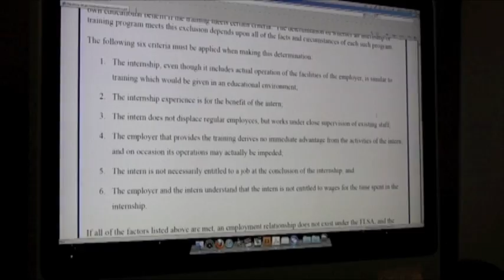Exploring Internships: Unpaid Internships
THE GIST: What are your thoughts on unpaid internships? JPtv speaks with Andrew Langille, a Toronto-based employment lawyer, who discusses the legalities surrounding unpaid internships. Student perspectives are also featured in this video clip.

INTERNSHIP SERIES: This video is part of an in-depth and ongoing series by JPtv (Jobpostings Magazine) to explore internships as a growing trend after graduation.

SHARING THE LOVE: For more information about Andrew Langille, check out his blog